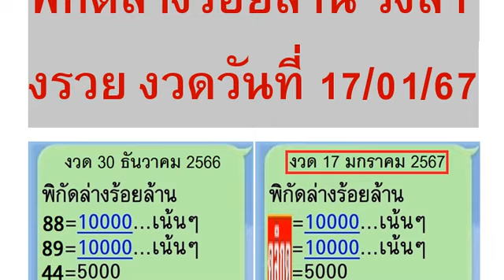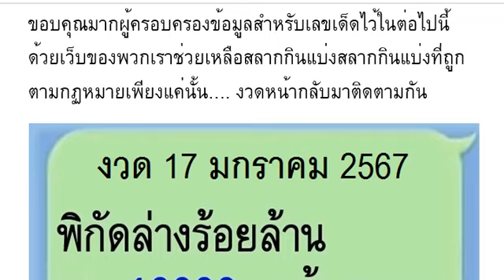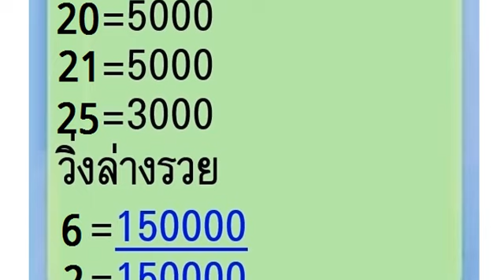🇹🇭2-3ตัวบนล่าง 100%🇹🇭 พิ กั ด ล่ าง ร้ อย ล้ าน วิ่ ง ล่ าง รว ย งวด วัน ที่ 17/01/67